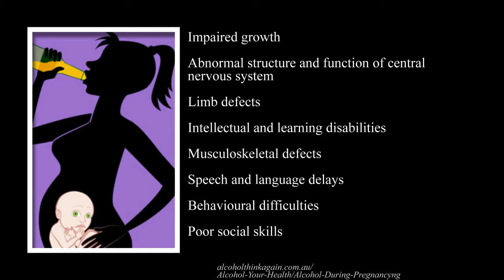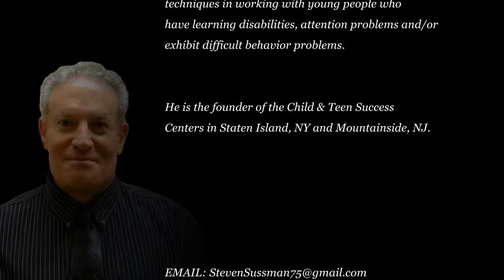Alcohol and Pregnancy: A Bad Combination